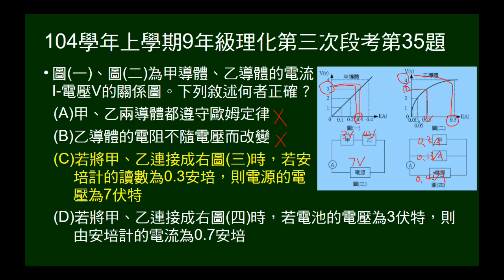104學年上9年級理化三段第35題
給甲乙電流與電壓關係圖，及甲乙串聯及並聯電路圖，問敘述何者正確。